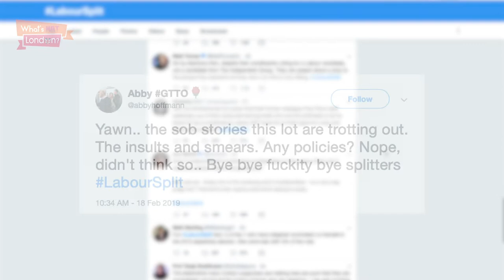The Labour Split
This morning 7 MPs resigned from the Labour party to form a group of independent MPs called 'The Independent Group'. These MPs: Chuka Umunna, Luciana Berger, Chris Leslie, Anglea Smith, Mike Grapes, Gavin Shuker and Ann Coffey each seem to have found their own reasons to quit. For Luciana Berger it was antisemitism and for Chris Leslie is was Brexit. However, if one thing unites them its an ideology placing them to the right of the current Labour party.

The group is not forming a new party (yet), but they are open to the defection of other MPs from across the political spectrum to help them "build a new politics". If that happens, many on the left fear a repeat of the Labour party split of 1981 which saw a breakaway group called the SDP split the Labour vote and keep Margaret Thatcher in power.

Partly due to that fear, the response to this has been mixed, to say the least. Many Labour supporters have decided to attack these MPs, effectively saying 'good riddance' instead of taking their grievances seriously. It's clear to see how hard a decision this was and to treat these MPs like traitors rather than tackle the issues which are ripping the party apart seems foolish. The Labour party has always encompassed a wide range of views and to purge the more centre leaning MPs from the party could exacerbate these divisions and help create the new party which the left so fears.

Should that happen then Jeremy Corbyn's risky Brexit strategy could come back to bite him. For instance, 80% of the Labour membership opposes Brexit, but the Labour leadership are going ahead with it anyway because many of their target seats for the next election voted to leave. Jeremy believes that whatever harm Brexit causes will be worth it to install a Labour government with a progressive agenda. But with a new party on offer which stands against Brexit, there are real questions about how much of the membership would stick around.

Narrated by: Calum Pearce

With footage from: The Sun, BBC, ITV, Channel 4 and The Telegraph